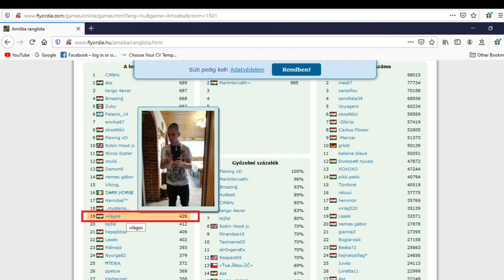Az Előfizetés ELŐNYEI és HÁTRÁNYAI - Flyordie AMŐBA Játék - CARO TV : Gomoku Strategy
Milyen kézzelfogható ELŐNYÖKKEL jár az ELŐFIZETÉS  a  Flyordie AMŐBA-játékában?    Hogyan befolyásolja az ELŐFIZETÉS  a PONTJAIDAT ?
Mik az  EXTRA OPCIÓK ?
Miképpen VÁLTOZTATHATOD meg a játékot ?
Vannak az Előfizetésnek  HÁTRÁNYAI ?!!

VILÁGOS  többek között ezekre a kérdésekre is választ ad ebben a videoban.

FLYORDIE  nick  és  segítség:     VILÁGOS   ill.   VILÁGOS2